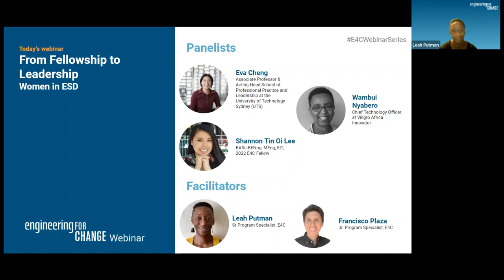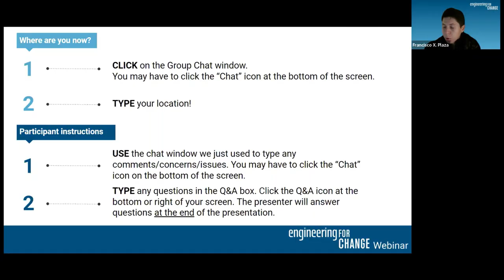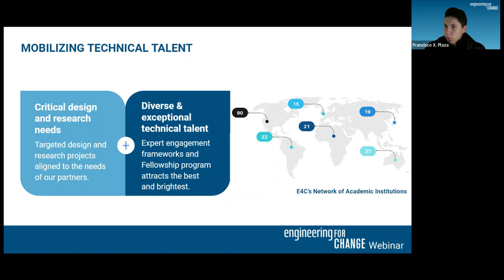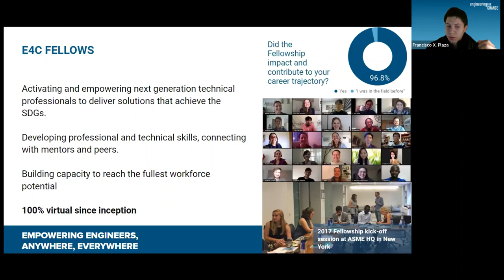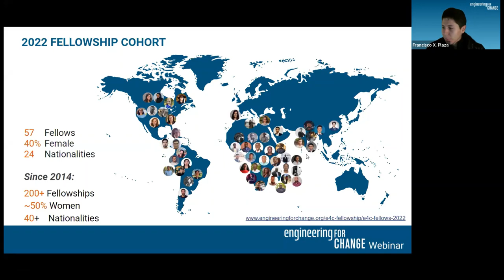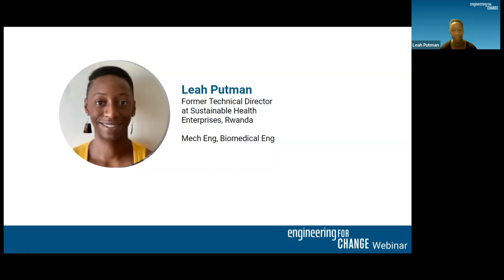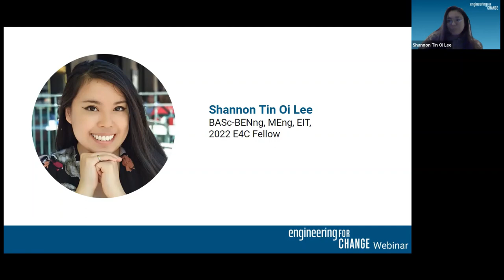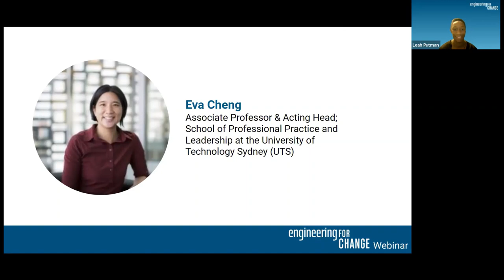From Fellowship to Leadership: Women in Engineering for Sustainable Development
We present a conversation with women sharing their perspectives on the diverse career paths they have taken in engineering for sustainable development. Hear from past E4C fellows, an entrepreneur and ISHOW alumnus, and a university professor who describe how they crossed career milestones to land at their current roles. Also up for discussion are the challenges and opportunities particular to women, and how all genders can work together to improve. Additionally, learn how an E4C fellowship can launch and advance a career in sustainable development.